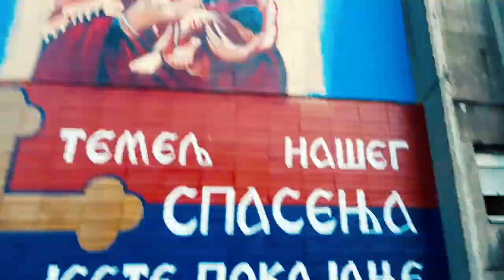Relaxing 45 Minute Walk through the streets of Belgrade, Banjica - Hyperlapse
Exploring Belgrade by foot, Banjica region.

Have any special wishes of which parts of Belgrade you would like to see?

hyperlapse samsung
hyperlapse apk
hyperlapse photos
hyperlapse mi az
hyperlapse samsung a40
hyperlapse dron
hyperlapse iphone 11 pro
hyperlapse android apk
hyperlapse скачать для андроид
hyperlapse на андроид
альтернатива hyperlapse
timelapse hyperlapse видео
функция видео hyperlapse
hyperlapse для android
hyperlapse как добавить музыку
hyperlapse как пользоваться
hyperlapse как снимать
hyperlapse купить
hyperlapse от instagram скачать
hyperlapse онлайн
hyperlapse от instagram
hyperlapse отзывы
hyperlapse перевод
hyperlapse приложение
программа hyperlapse
скачать приложение hyperlapse
режиме hyperlapse
timelapse hyperlapse разница
режим hyperlapse
hyperlapse скачать
hyperlapse стабилизация
hyperlapse смартфоне
microsoft hyperlapse стабилизация
что такое hyperlapse съемка
как сделать hyperlapse
что такое hyperlapse
hyperlapse что это
hyperlapse 1080p
hyperlapse 1995
hyperlapse iphone 11
hyperlapse note 10
hyperlapse windows 10
hyperlapse note 10 plus
hyperlapse iphone 11 pro stabilization
inspire 1 hyperlapse
mavic pro 1 hyperlapse
hyperlapse 2019
hyperlapse 2x
hyperlapse mavic 2
hyperlapse mavic 2 pro
hyperlapse mavic 2 pro tutorial
hyperlapse dji mavic 2 pro
hyperlapse dji mavic 2 zoom
hyperlapse mode mavic 2 zoom
mavic 2 hyperlapse
mavic pro 2 hyperlapse
mavic pro 2 hyperlapse tutorial
mavic 2 hyperlapse settings
mavic 2 hyperlapse tutorial
inspire 2 hyperlapse
mavic 2 hyperlapse waypoint
mavic 2 hyperlapse video frame
hyperlapse 32x
hyperlapse 360
hyperlapse osmo 3
hyperlapse pixel 3
hyperlapse insta 360
hyperlapse phantom 3 pro
hyperlapse phantom 3
microsoft hyperlapse 32 bit
osmo 3 hyperlapse
pixel 3 hyperlapse
phantom 3 hyperlapse
osmo mobile 3 hyperlapse
osmo mobile 3 hyperlapse tutorial
dji osmo 3 hyperlapse
dji mobile 3 hyperlapse
osmo mobile 3 hyperlapse vs timelapse
hyperlapse 4pda
hyperlapse 4k
4k hyperlapse app
hyperlapse phantom 4 pro
hyperlapse phantom 4
hyperlapse smooth 4
hyperlapse yi 4k
hyperlapse gopro 4
phantom 4 hyperlapse
smooth 4 hyperlapse
phantom 4 hyperlapse tutorial
gopro 4 hyperlapse
zhiyun smooth 4 hyperlapse
dji phantom 4 hyperlapse
dji go 4 hyperlapse
gopro hero 4 hyperlapse
hyperlapse 5s
hyperlapse gopro 5
hyperlapse hero 5
hyperlapse iphone 5s
hyperlapse pond5
hyperlapse gopro hero 5
canon 550d hyperlapse
hyperlapse samsung note 5
gopro 5 hyperlapse
hero 5 hyperlapse
gopro hero 5 hyperlapse
hyperlapse 64x
hyperlapse 60fps
hyperlapse gopro 6
hyperlapse oneplus 6
hyperlapse canon 6d
hyperlapse iphone 6
hyperlapse iphone 6s
hyperlapse iphone 6 plus
gopro 6 hyperlapse
oneplus 6 hyperlapse
hero 6 hyperlapse
gopro hero 6 hyperlapse
hyperlapse gopro 7 black
hyperlapse gopro hero 7
hyperlapse gopro 7
hyperlapse hero 7
hyperlapse iphone 7
hyperlapse gopro 7 settings
hyperlapse gopro 7 tutorial
hyperlapse iphone 7 plus
gopro hero 7 hyperlapse
gopro 7 hyperlapse
hero 7 hyperlapse
gopro 7 hyperlapse settings
hero 7 hyperlapse settings
iphone 7 hyperlapse
gopro 7 hyperlapse tutorial
gopro hero 7 hyperlapse settings
hyperlapse 8k
hyperlapse 80d
hyperlapse note 8
hyperlapse samsung note 8
8x hyperlapse
hyperlapse gopro 8
hyperlapse iphone 8
hyperlapse iphone 8 plus
note 8 hyperlapse
samsung note 8 hyperlapse
gopro 8 hyperlapse
note 8 hyperlapse settings
hero 8 hyperlapse
iphone 8 hyperlapse
note 8 hyperlapse video
gopro hero 8 hyperlapse
hyperlapse note 9
hyperlapse samsung note 9
note 9 hyperlapse settings
hyperlapse galaxy note 9
hyperlapse video note 9
hyperlapse camera note 9
samsung s9 hyperlapse
android 9 hyperlapse
note 9 hyperlapse
samsung note 9 hyperlapse
galaxy note 9 hyperlapse

7 walkers band
7 walking dead
7 walkers
7 walking dead temporada
walking 7 km a day
walking 7 miles calories
walking 7 km calories burned
walk 7 km calories burned
walk 8 miles a day
walk 8n clinic
walk 8 miles time
walk 8k
walk 8 hours a day
walk 8k a day
walk 8km
walk 8n tub
8 walking
8 walk mat
8 walker street
8 walker road henderson valley
8 walk benefits
8 walk exercise
8 walking time
8 walker street windradyne
walk 97.5
walk 91
walk 9 miles
walk 99
walk 90 minutes per day
walk 97.5 weather
walk 9 miles a week
walk ons
9 walker street
9 walkers road everton hills
9 walkers ridge
9 walkthrough
9 walker street christchurch
9 walker grove cheltenham
9 walker road
9 walker street castlemaine